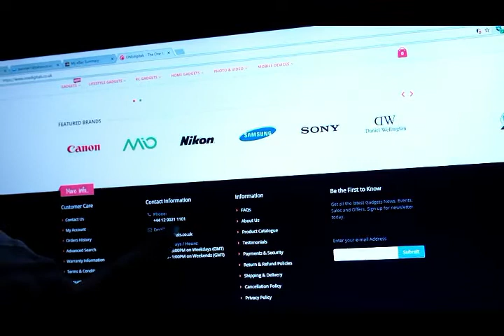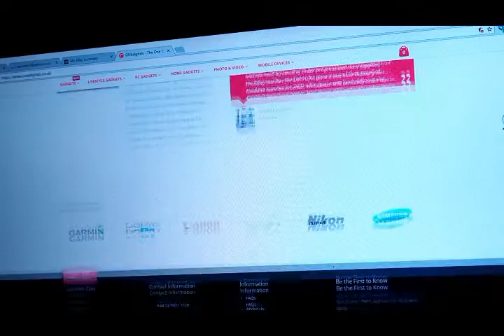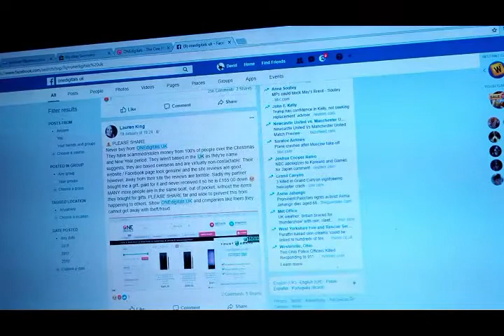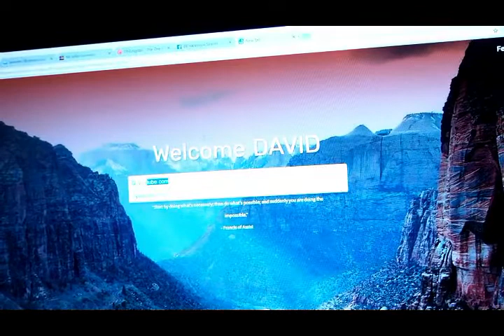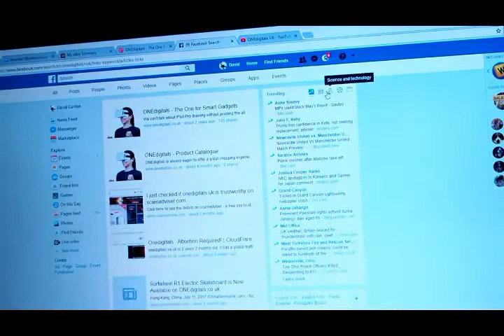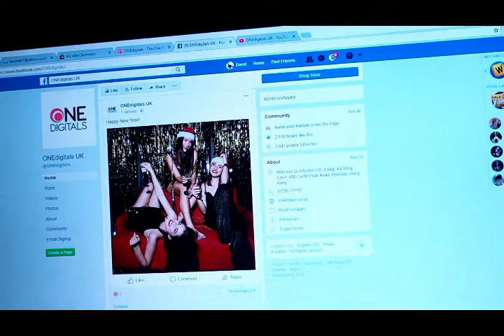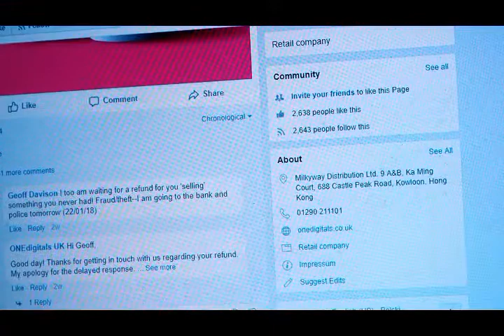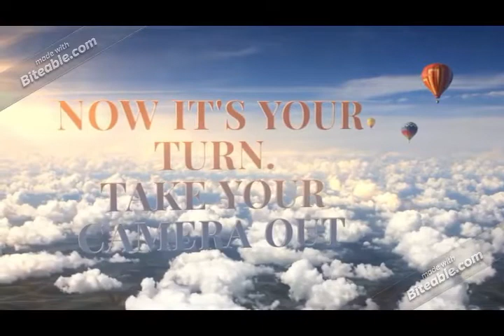one digital the Warning !!!!!!!.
This is a warning about  One Digital UK.
The facts about the company  before you buy from them.
I ordered a camera from them and after just one day got no answers to messages.  in a short time i got the credit card to recover the amount.
with a message from company that i would not wait for order that meant to be delivered in 3 days  after 2 weeks was no sign of.